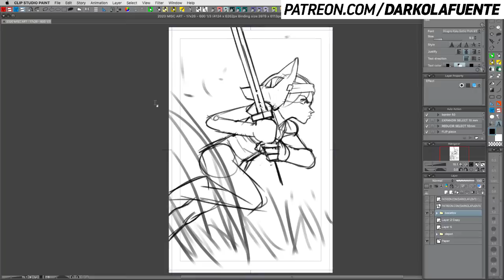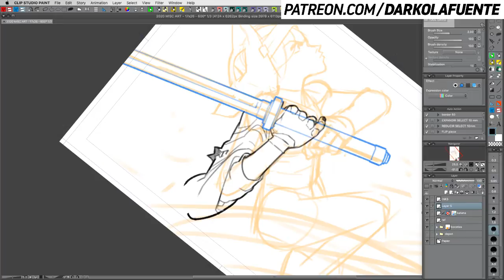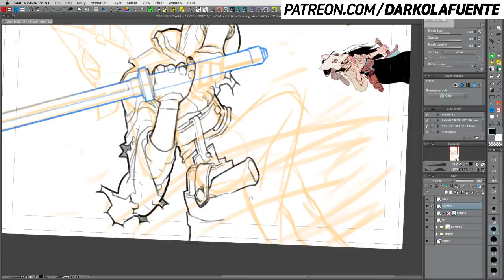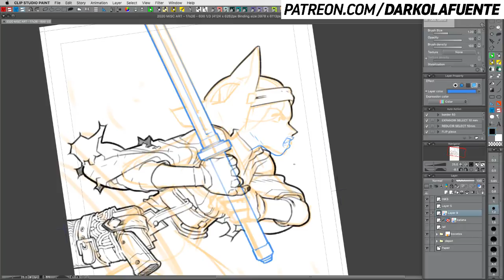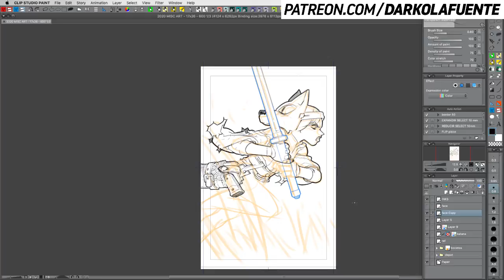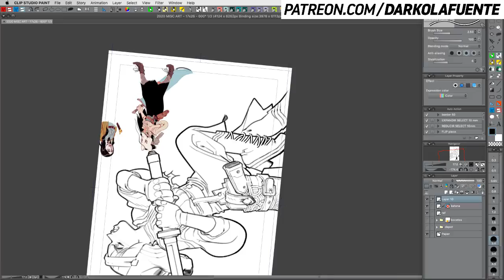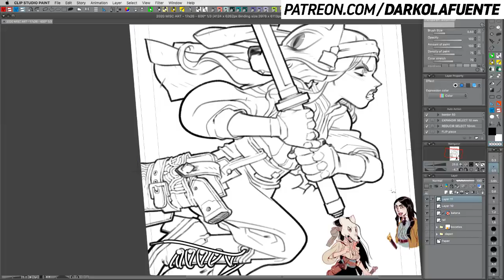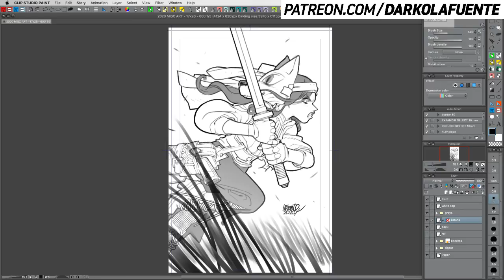Darko live drawing 16 - MONLONGO 3